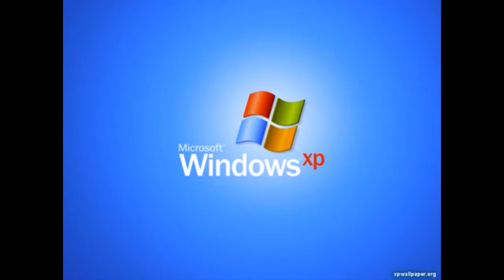How ScrubNoob Climbed to Challenger Playing Only Rengar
Scrubnoob.exe video . subscribe_______________________________________________________